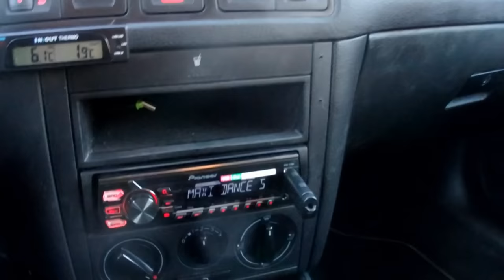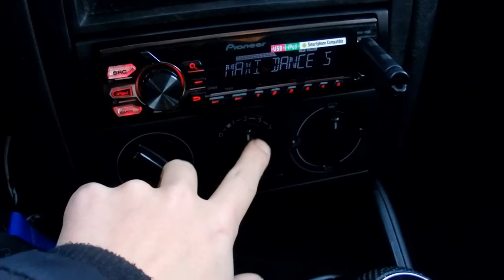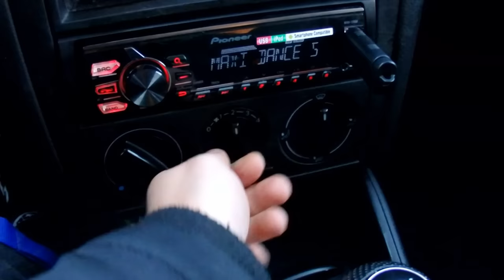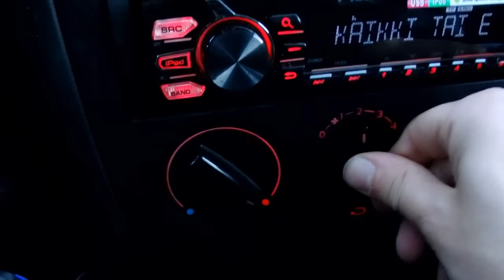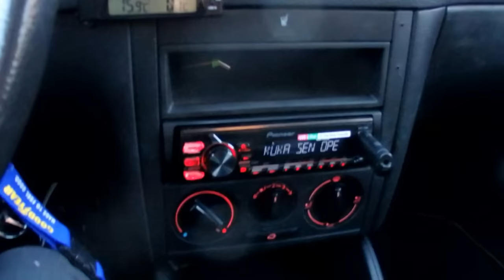Tiistain pätkiä- uusi auto ja muita muutoksia